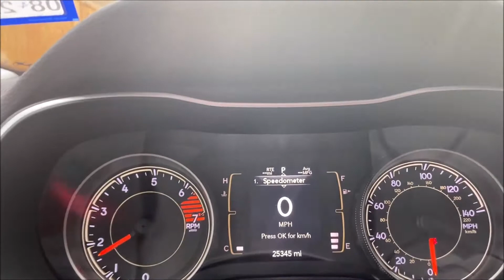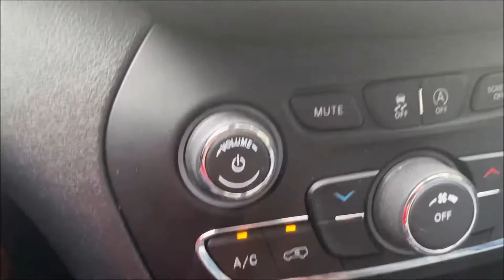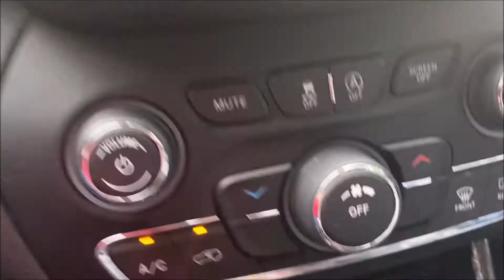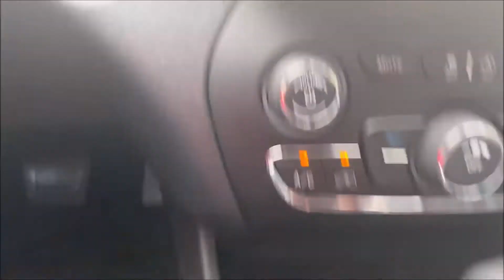Porch Build What happened with the car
Be sure to watch the whole video to find out about the car I only owned for four days.